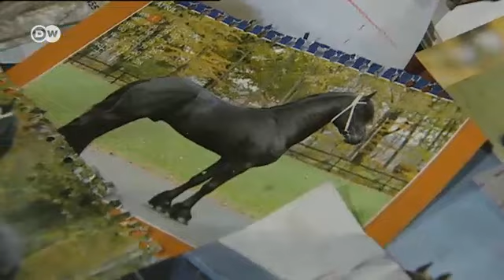Dünyanın en büyük at heykeli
İskoç sanatçı Andy Scott, 600 ton inşaat çeliğinden 5 aylık sürenin sonunda dünyanın en büyük at heykelini yaptı.